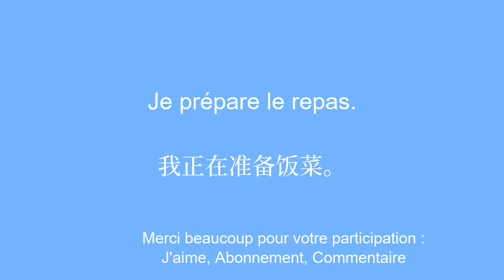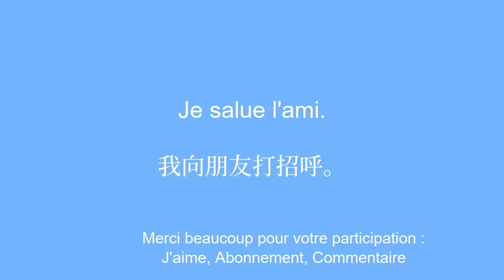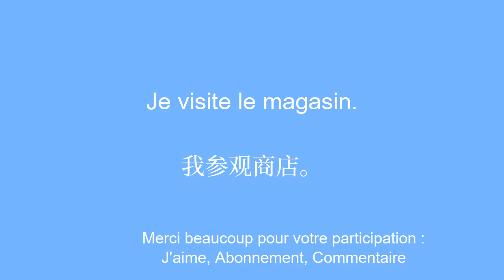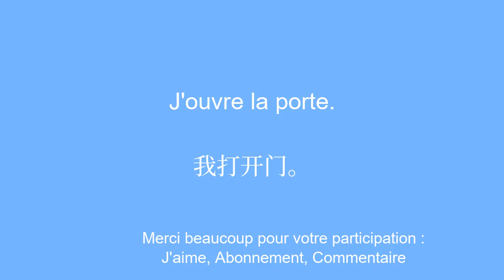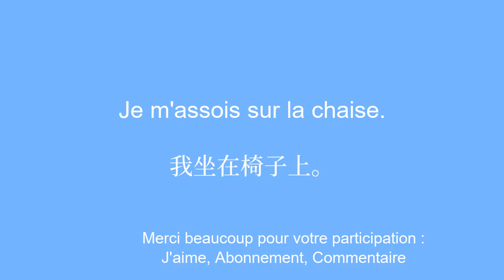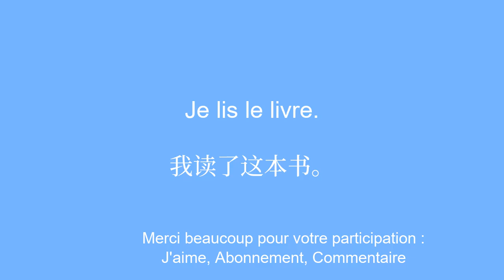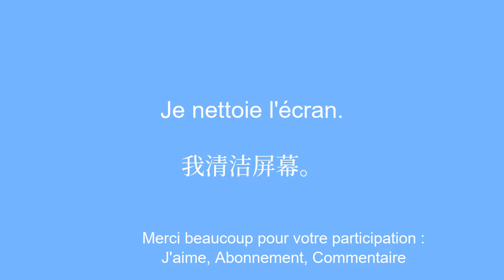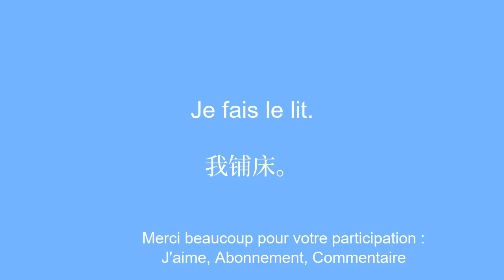Apprendre le chinois simple DestinÃ© aux initiÃ©s